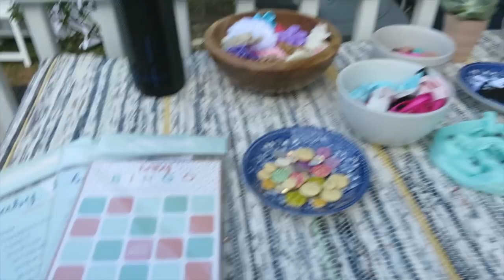My BOHEMIAN CHIC BACKYARD Baby Shower! Aug 2017 abeeutifullife vlog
Hey lovies! Today's vlog features my boho chic baby shower that I planned myself with the help of my girlfriends! It was a lovely event right in my backyard with henna art, a custom headband making station, great food, great vibes, and great people! I had the ultimate blackgirlmagic vendor list as all of the vendors who participated in the shower were black, female entrepreneurs!! Gotta love that! Now I look forward to meeting my flower child next month!! 🌸🌸🌸

We are family vloggers (Tre', Tia, Baby Dash, and our dog Dood) living in Atlanta, Georgia and we vlog moments of family fun, entertainment, and real life moments! We invite you to join us behind the scenes as we discover life as new parents with a toddler, travel and vacation across the world, or just create a video diary of us hanging out for the weekend!

End Credits Music: "Good Times" by The Stuyvesants